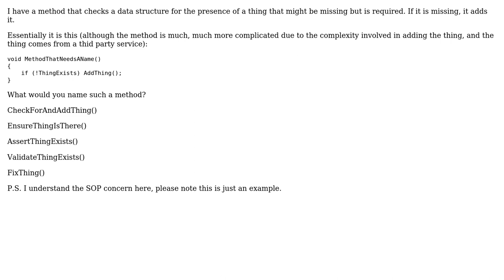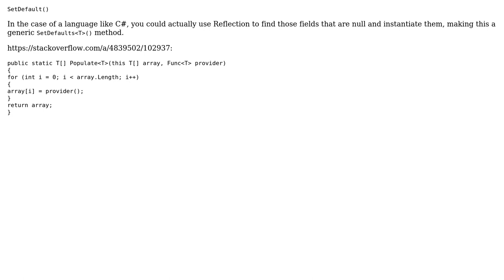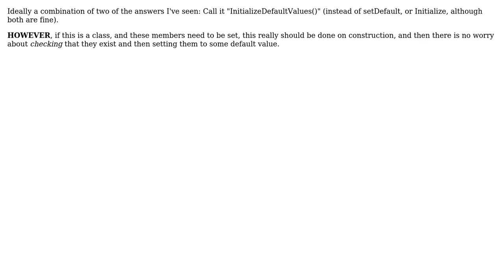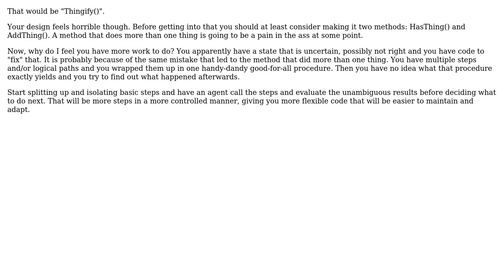Software Engineering: How to name a method that fills in the blanks? (6 Solutions!!)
Software Engineering: How to name a method that fills in the blanks?

With thanks & praise to God, and with thanks to the many people who have made this project possible! | Content (except music & images) licensed under CC BY-SA | Music | Images & others | With thanks to user Robert Harvey user rcperso user Martin Maat user John Wu user Doc Brown user Daniel Goldfarb user Christopher Francisco and the Stack Exchange Network Trademarks are property of their respective owners. You are responsible for your own actions.